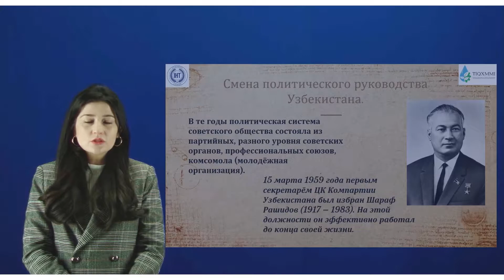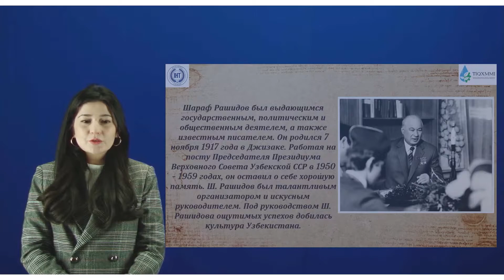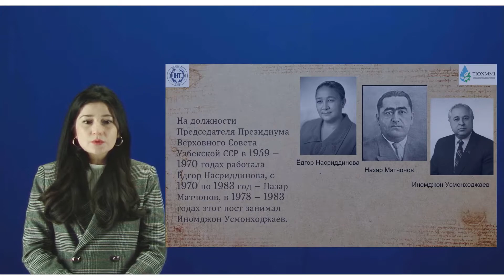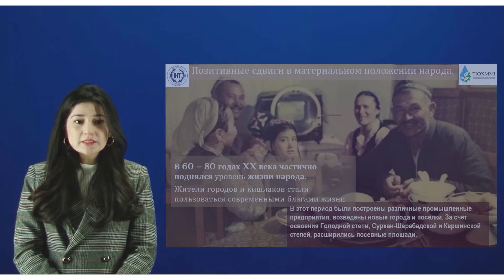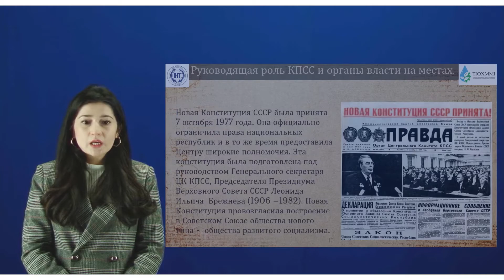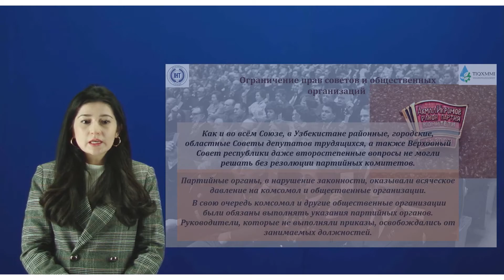Сборник видеоуроков по истории Узбекистана - 20 урок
Преподаватель: Ахмедова М.
Тема: Изменения в политической жизни страны и зависимость советов от партийных органов
Подготовлено по заказу  АЛ "International House Tashkent "и НОУ "International House Level up".